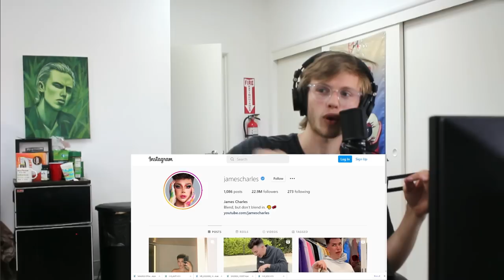LDS #144: Nico Drinking Before Noon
Get 60 days FREE! USE CODE: LDS